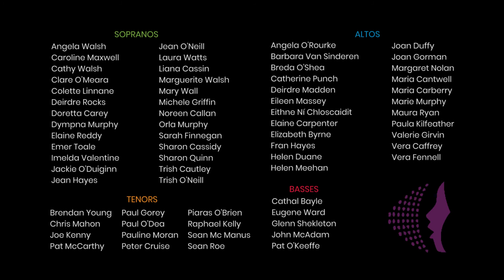O Holy Night ~ Adolphe Adam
Dublin Airport Singers Christmas Concert
19th December 2019
All Hallows Church, Drumcondra
Musical Director - Paul Deegan
Accompanist - Niamh McDonagh
Soloists - Mary Flaherty (Soprano), Simon Morgan (Baritone)
The Merrion Ensemble String Quartet